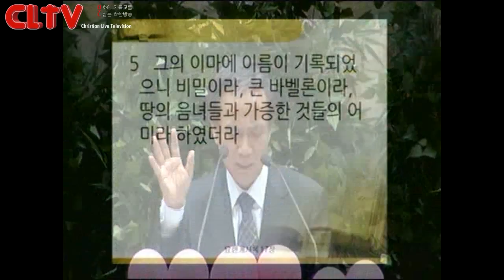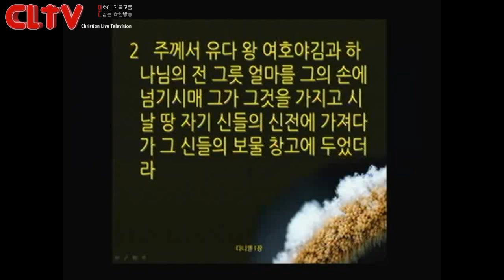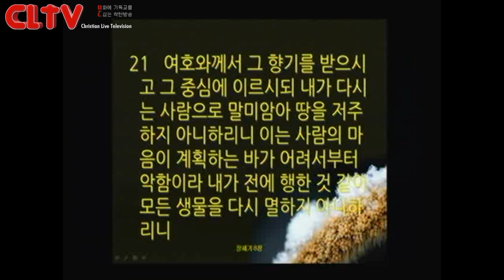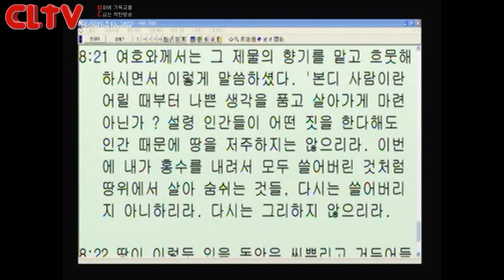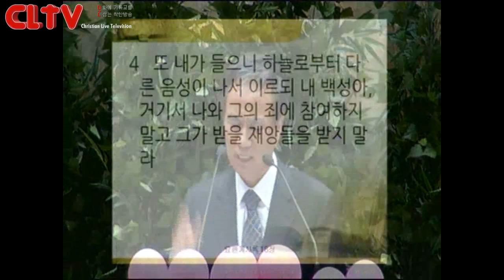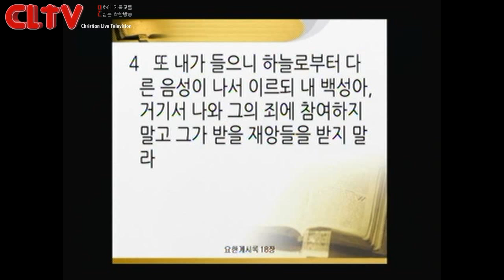CLTV파워메시지(HD)_'바벨론의 죄' 안산상록교회(진용식목사)